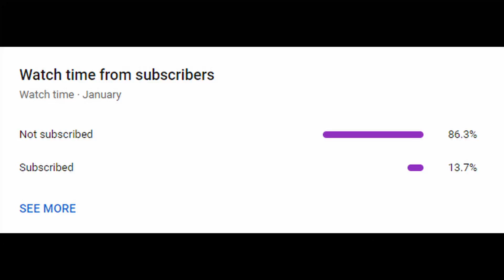This Weapon Is MEH...🤨 | Shindo Life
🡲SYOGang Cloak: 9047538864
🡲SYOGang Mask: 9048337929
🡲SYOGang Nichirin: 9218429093